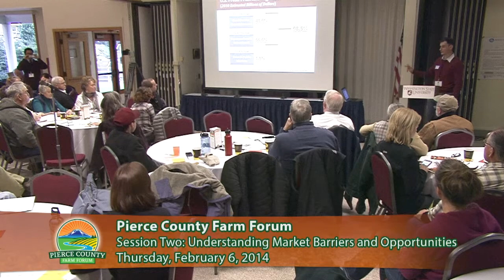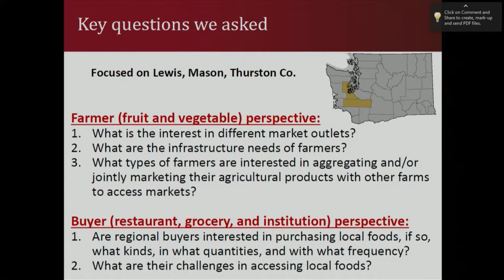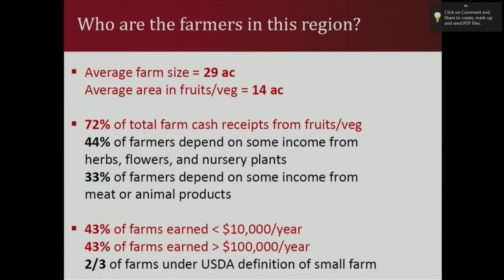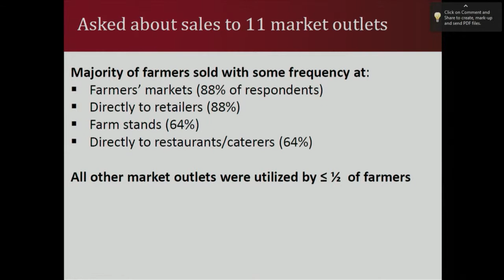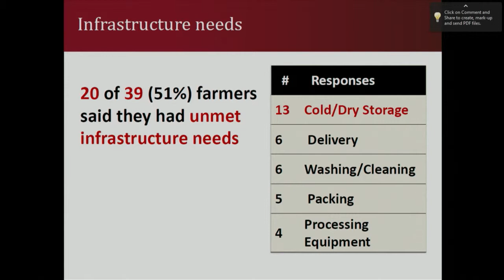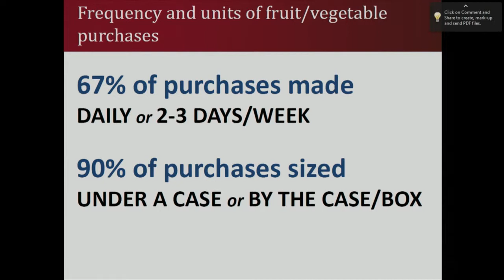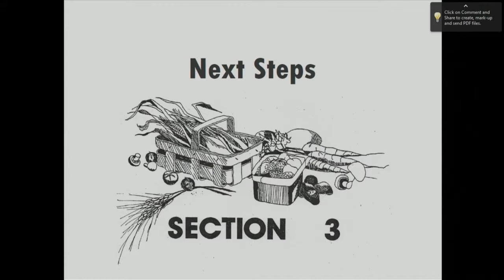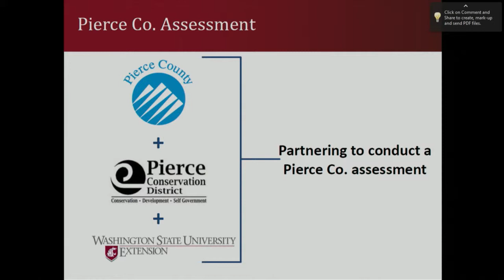Pierce County Farm Forum - Session II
Held on Thursday, February 6, 2014 at
Allmendinger Hall, WSU Extension Office, Puyallup Washington

Pierce County is excited to organize and host a forum for Pierce County farmers on expanding local agricultural markets.

Session II
Lucas Patzek, Director of the WSU/Thurston County Extension, will share preliminary findings from research on accessing local markets in Lewis, Thurston and Mason counties and lead the audience in an interactive session intended to kick-start a similar research project in Pierce County, and stimulate new ideas for producers.